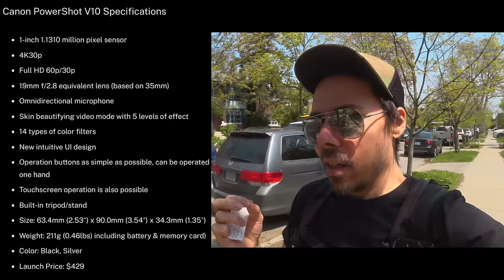Canon V10: Why Do They Think Vloggers Are This Dumb?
Canon V10 vlogging camera.  I don't understand why they look at all vloggers as these entry level people with zero skill or knowledge of how to operate a camera.  Time after time, camera companies release cameras designed for vlogging, and they are the most dumbed down version of entry level beginner cameras.  It's insulting, we get cameras like the Sony ZV1F, Panasonic G100, Nikon Z30 etc.  Redo your market research companies, there are pro vloggers, and creative people out there, and your tools are holding us back.

If you buy today's gear through my affiliate links, you can show Canon and Sony that you're not a kindergarten vlogger, you need slow mo and other seemingly pro features like a filter thread.

Canon V10
Sony X3000